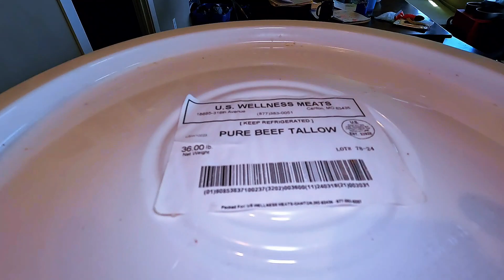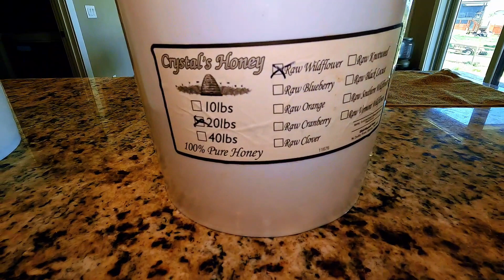ULTIMATE Survival Food: Pemmican made with Freeze Dried Meat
In this video, learn how to create the ultimate survival food, pemmican, using freeze dried meat. Pemmican is a nutrient-dense, long-lasting food that has been used for centuries by explorers and survivalists. Follow along as we show you step-by-step how to make this high-energy food that is perfect for emergency situations or outdoor adventures. Stay prepared with this essential survival food recipe!
Tallow is exceptional quality from @USWellnessMeats   definitely recommend them!

00:00-01:30 Intro
01:30-04:53 Freeze drying 20lbs of beef
04:53-08:08 Ingredients for pemmican
10:46-12:32 Packaging in Mylar bags
12:32-13:22 Conclusion